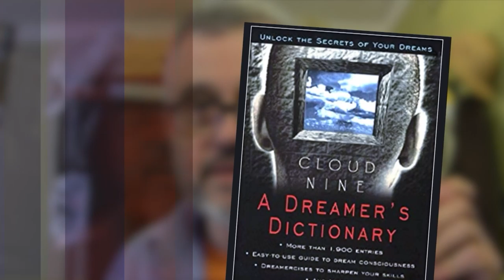Dream689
This is a dream interpretation of a dream I recently had.  It's also my faith statement on how Nichiren Buddhism saved my life.  Also, a look at the racist days of my youth living in Detroit City.